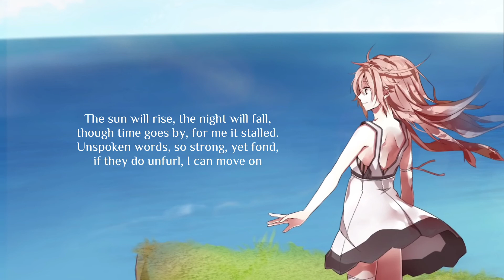The Last Confession on Earth [English Cover - tapioca_dreams] (地球最後の告白を) うぃんぐ Piano Version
[The sun will rise, the night will fall
Though time goes by, for me it stalled
Unspoken words, so strong, yet fond
If they do unfurl, could I move on

Ebb and flow, love comes and goes
But mine has stayed, and never got to fade
Maybe it was foolishness
That I never had confessed...
Uncertainty]

Cover Credits:
Vocals/(basically none)Mixing/Video: Me!
Lyrics: I borrowed lyrics from Shannon ft. Panda, but I tweaked it just a little to fit what I thought went smoothly!